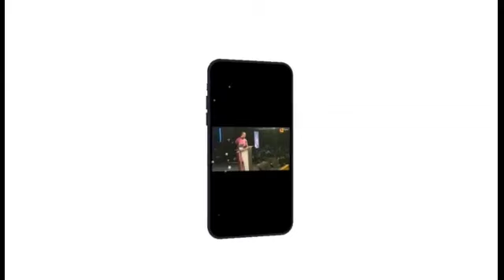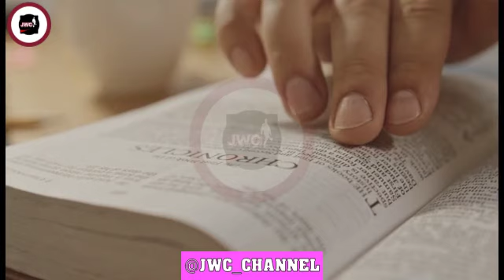BOTH GOOD AND BAD PEOPLE MEET IN THESE PLACES || APOSTLE JOSHUA SELMAN